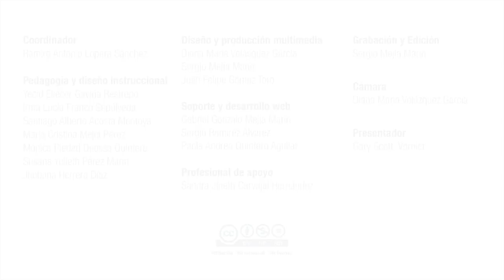Virtual English Level 4 The USA will send a hospital ship to Colombia to Help venezuelan refugees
World News Report
The United States will send a US Navy hospital ship to Colombia to help treat some of the hundreds of thousands of people who have fled the violence in Venezuela. Defense Secretary Jim Mattis said officials with whom he spoke in Bogota were “enthusiastic” about the ship’s announced deployment, which he said was “absolutely a humanitarian mission.”

Coordinador

Soporte Tecnológico